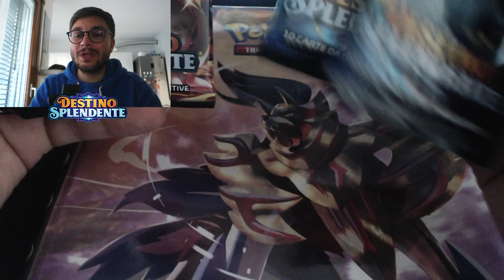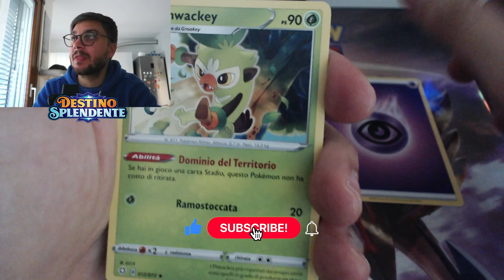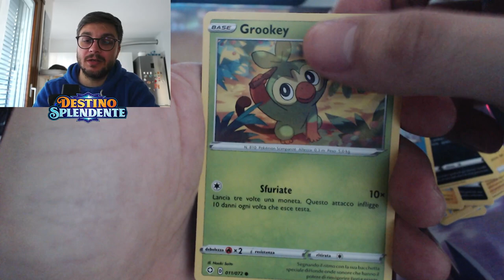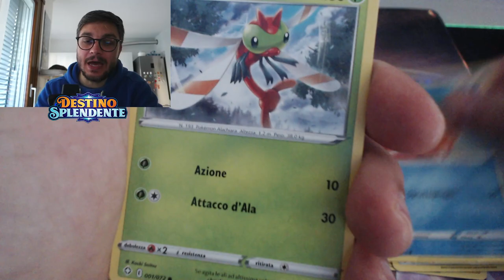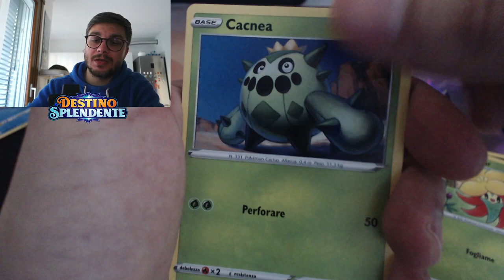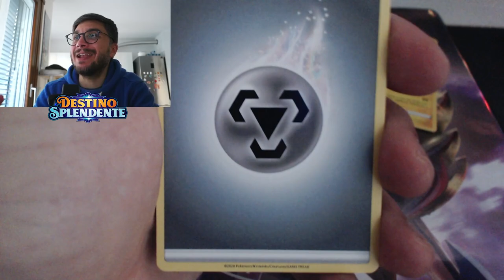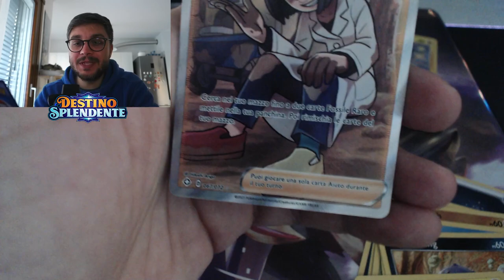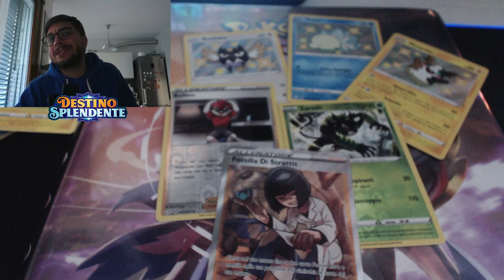APRO LA TIN DI BOLTUND V SHINY - pokemon tcg